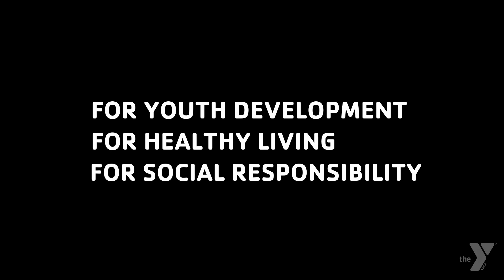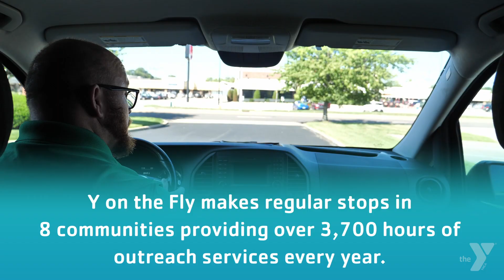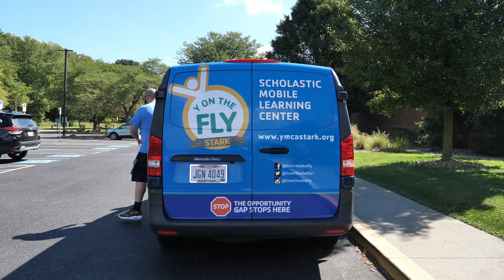Y ON THE FLY